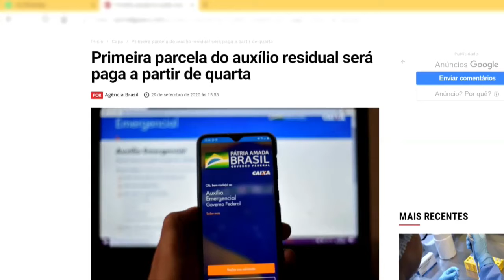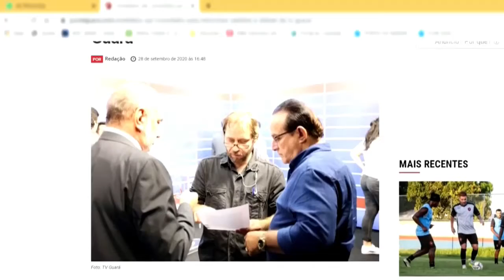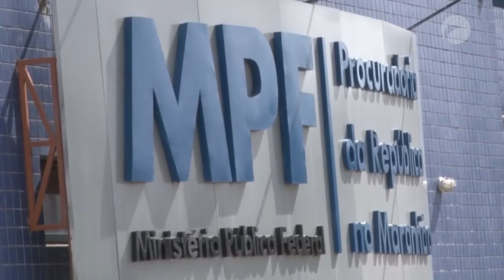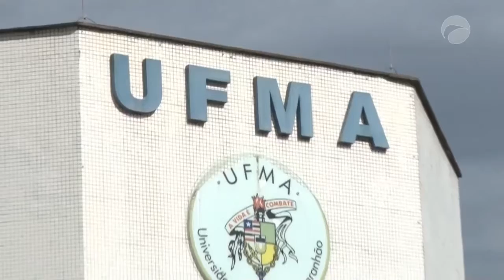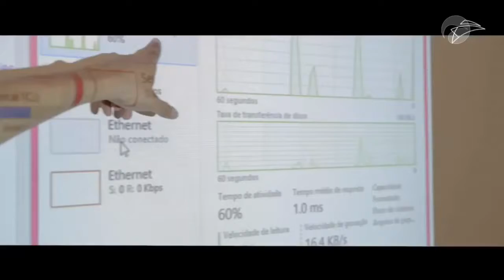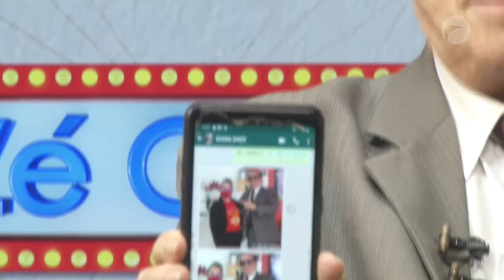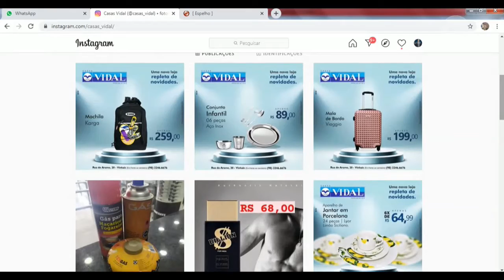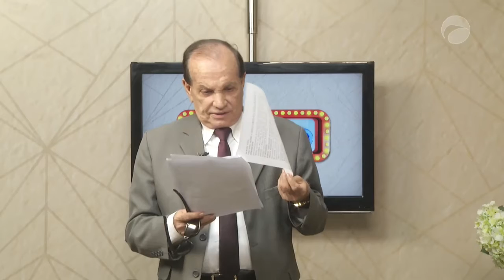Zé Cirilo na TV | (30/09/20)